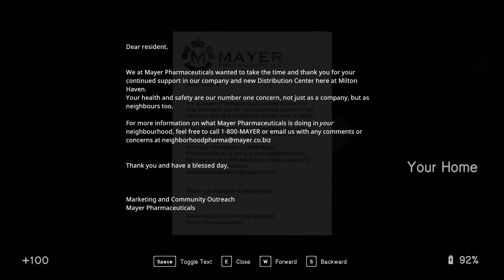في العقل السليم#1 شريط ديزموند المتصل الغامض هو قتل القطة؟(الجزء الأول 1) In Sound Mind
ضع ألاعجاب وأشترك في القناة وفعل جرس التنبهات إذا أعجبك المقطع
عدد المشتركين وقت تنزيل المقطع
(29)
إذا كان عندكم أي لعبة، حابين العبها اكتبوها في التعليقات
**اللهم صلِّ وسلم على سيدنا محمد وآله**